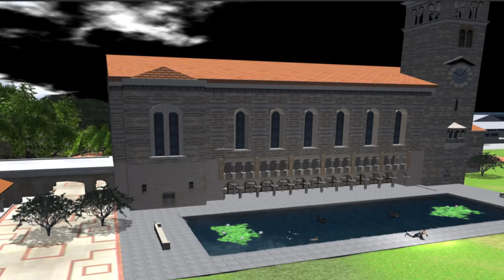UWA CONTEST (NOVEMBER 2011)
-Swallowed up by the Crowd by Fuschia Nightfire
-Travel in the shadow of thecnology by Anley Piers
-Une horde de cordes by Aristide Despres
-The Minotaur of cartoon Theseus by Typote Beck
-The Rythm of the mood by Lea Supermarine & Jarapanda Snook
-Il pleut ur mon coer by Cherry Manga
-You can't touch heaven by paleIllusion
- Omnipotent by Pixels Sideways
-Amlet-Alas poor Yorick by Nino Vichan
-Fly with the wind by Josina Burgess
-Primscape Dream V4 by Sledge Roffo
-Fantasia en la sombra by Romy Nayar
-Dock spirit by Scottius Polke